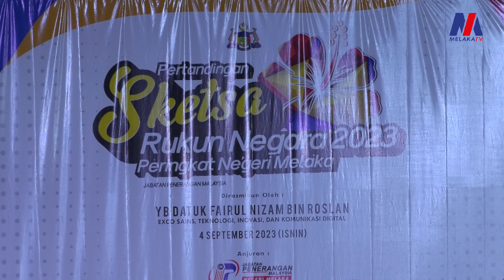Sampaikan Mesej Kenegaraan Melalui Sketsa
4 September - "Program ini saya harap dapat dianjurkan setiap tahun selain untuk mencungkil bakat pelajar sekolah, ia menyemai semangat cinta akan negara," kata Exco Sains, Teknologi, Inovasi dan Komunikasi Digital Melaka, Datuk Fairul Nizam Roslan.

Terdahulu, dalam pertandingan peringkat akhir tersebut, peserta dari SMK Ghafar Baba dinobatkan sebagai juara Pertandingan Akhir Sketsa Rukun Negara Kelab Malaysiaku Peringkat Negeri Melaka 2023 di Auditorium Kompleks Falak Al-Khawarizmi, Tanjung Bidara.